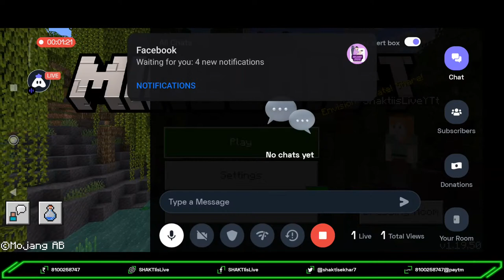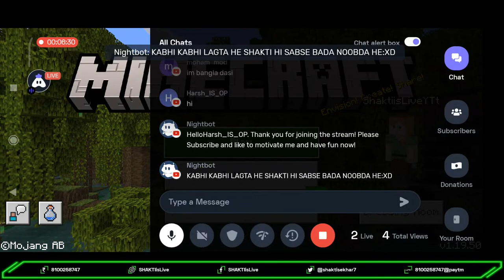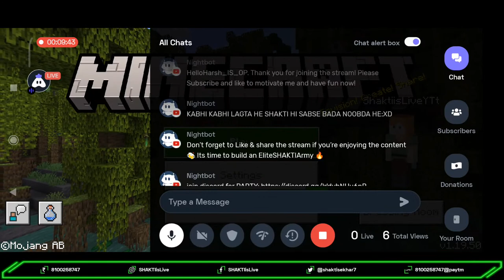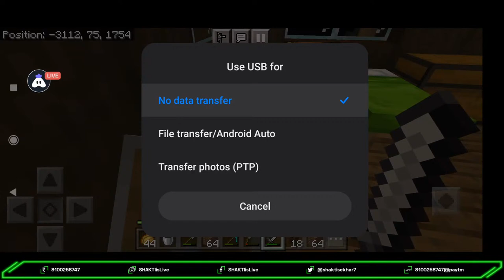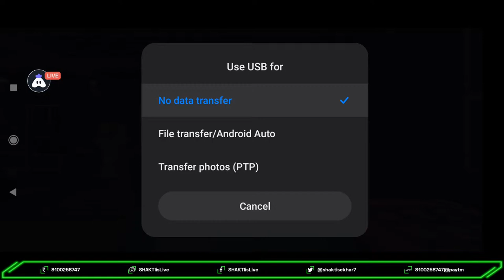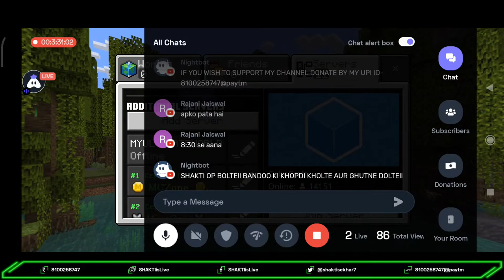Minecraft Survival Series Public SMP Live | Enchanting Armors in Minecraft | Support for Dream PC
Minecraft Survival Series Public SMP  Live | Making Enchantment Table in MCPE | Support for Dream PC

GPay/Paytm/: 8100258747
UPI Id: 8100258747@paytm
❤️HELLO THIS IS SHAKTI IS LIVE ❤️

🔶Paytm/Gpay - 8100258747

🔶Daily Stream With Lots Of Fun in Customs & Gameplay
🔸 Everyone can play in uc Giveaway Customs for free & also in my team 😊

cave update
caves & cliffs
minecraft videos
mine craft
minecrraft hacks
minecraft survival
minecraft but ores are chest
minecraft but every ore is chest
minecraft but bees beat the game
minecraft but ores drop op items
minecraft mobile
mine craft
minecraft pocket
minecraft world record

Today I am streaming minecraft.

 Other popular games I  Play :
BGMI
Garena Free Fire
Among Us
Call of Duty Mobile
Fall Guys
Fortnite
Roblox
Minecraft